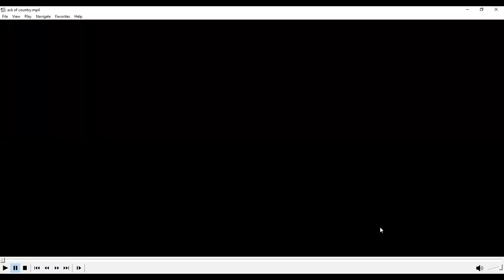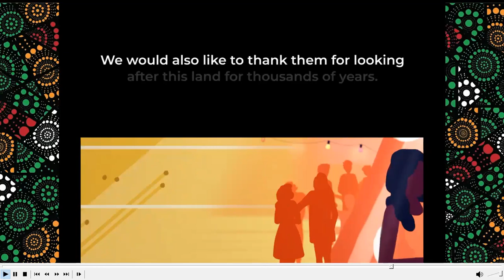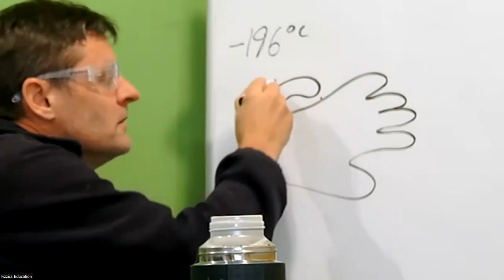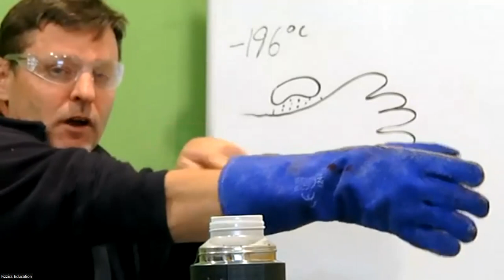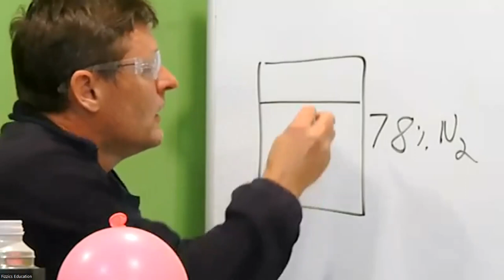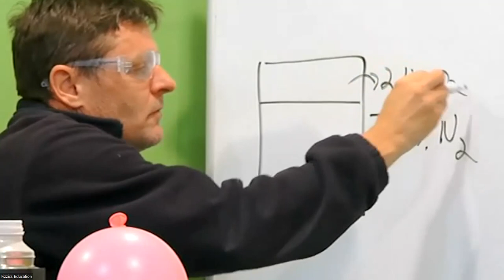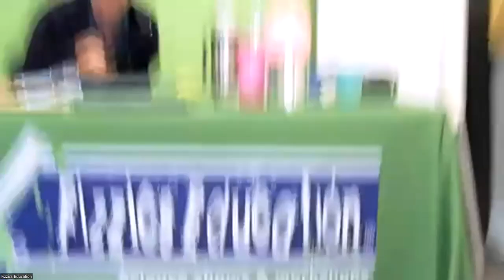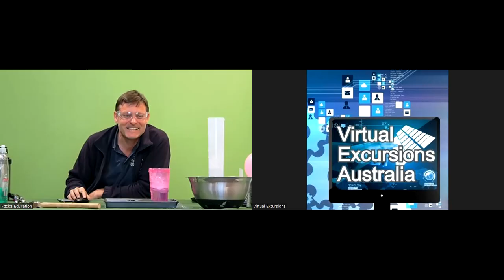SciFest 2022: Liquid Nitrogen Show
Witness demonstrations with liquid nitrogen in this “SUPER COOL” science show! Join Fizzics Education as we find out how solids, liquids and gases change when rapidly heated and cooled. What happens to living things if they are frozen? How can Newton’s 3rd Law of Motion explain a liquid nitrogen sprinkler? Pop can lids and expand balloons plus much more as you learn about pressure, forces and changes in states of matter!